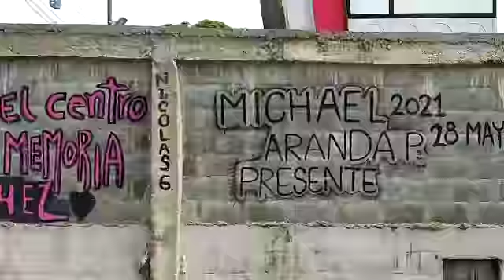15 de octubre de 2021